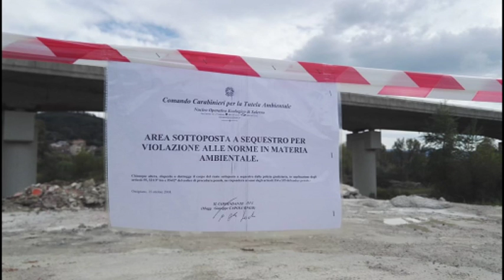CARABINIERI, UN SEQUESTRO E QUATTRO DENUNCE